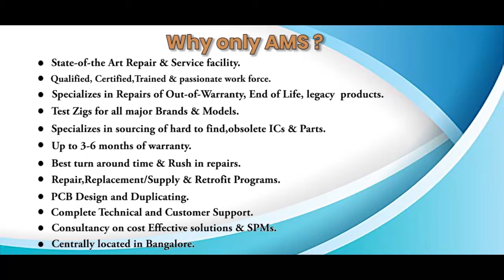Fanuc A06B 0357 B756 Servo Motor Repairs